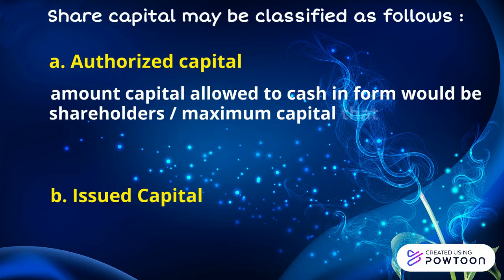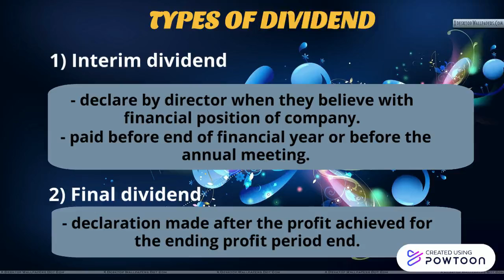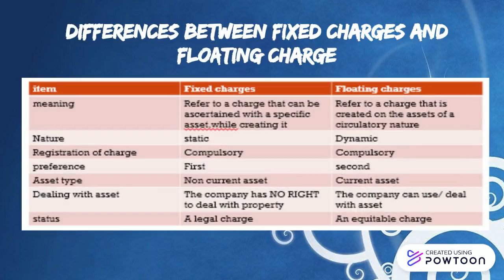TOPIC 3 COMPANY LAW